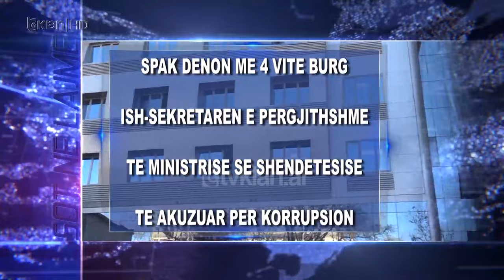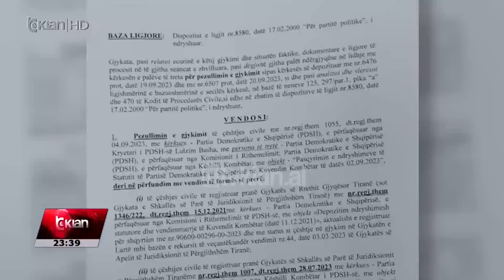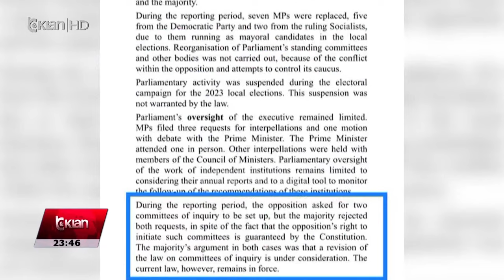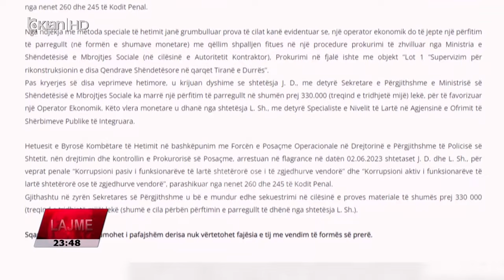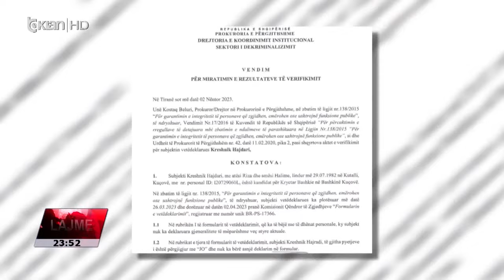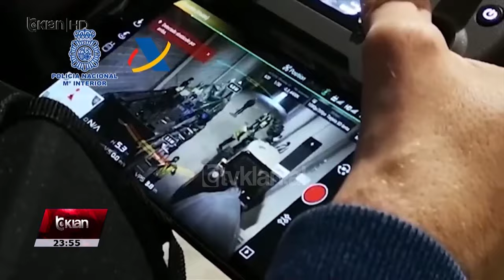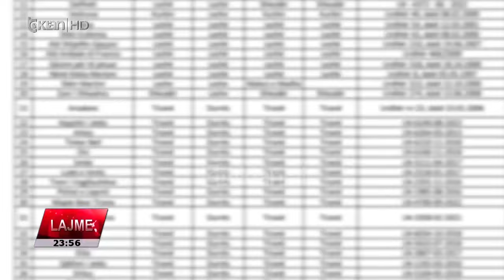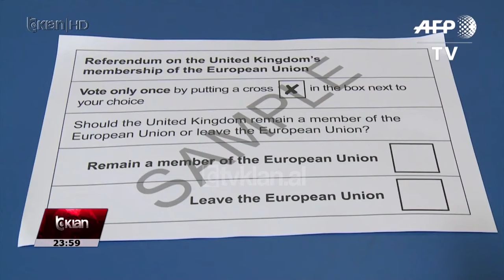Edicioni i Lajmeve Tv Klan 13 Nëntor 2023, ora 23:35 | Lajme - News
Headlines 13 Nëntor 2023

Gjykata rrëzon Bashën për regjistrimin e statutit: Asnjë vendim deri në zgjidhjen e çështjes së vulës.

Gjykata e Tiranës vendos të rrezojw kërkesën e grupit të Lulzim Bashes për tw regjistruar statutin e Kuvendit te 2 shtatorit duke e pezulluar procesin. Sipas gjykatës, më parë duhet pritur vendimi përfundimtar për çështjen e vulës dhe logos.

Rama: Opozita, pengesë për reformat. Drejtësia e re rrëzoi mitin e pandëshkueshmërisë.

Kryeministri Edi Rama thotë se opozita po bëhet pengesë për reformat me bllokimin që po i bën kuvendit. Në një takim në Pogradec, Rama tha se reforma në drejtësi i dha fund mitit të pandëshkueshmërisë.

SPAK dënon me 4 vite burg ish-Sekretaren e Përgjithshme të Ministrisë së Shëndetësisë të akuzuar për korrupsion.

Ish-sekretarja e Përgjithshme e Ministrisë së Shëndetësisë, Joana Duro u dënua me 4 vite burg për akuzën e korrupsionit.

Gjykata dënoi me burg edhe ish-zyrtaren tjetër Laura Shteto si dhe 2 persona të tjerë.

Kryebashkiaku i Kuçovës i dënuar në Greqi. KQZ merr vendim nesër nëse është në kushtet e ndalimit.

Kryetari i Bashkisë se Kuçovës mund te humbasë mandatin per shkak se ka fshehur nje dënim ne Greqi per kalim te paligjshëm te kufirit. Komisioni Qendror i Zgjedhjeve do te mblidhet neser per te vendosur nëse është ne kushtet e ndalimit.

‘’Furtunë‘’ në qeverinë britanike, shkarkohet Ministrja e Brëndshme. Rikthehet David Cameron.

Furtunë ndryshimesh në qeverinë britanike. Kryeministri Rishi Sunak shkarkoi sekretaren e brendshme Suela Brejvërmen dhe riktheu në qeveri si ministër të jashtëm ish-kryeministrin Dejvid Kameron që la detyrën për shkak të Brexit.

Kombëtarja nis stërvitjet për Moldavinë.Ikën Ajeti vjen Mersinaj.

Kombëtarja shqiptare nisi përgatitjet për dy ndeshjet kualifikuese për Euro 2024 me Moldavinë e Ishujt Faroe. Arlind Ajeti do të mungojë për shkak të një dëmtim dhe në vend të tij është thirrur Jon Mersinaj.